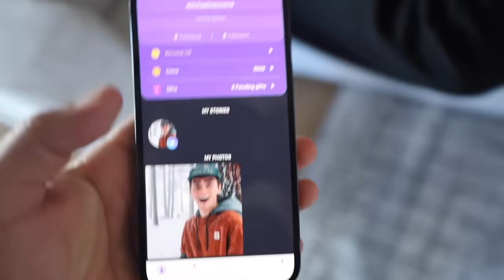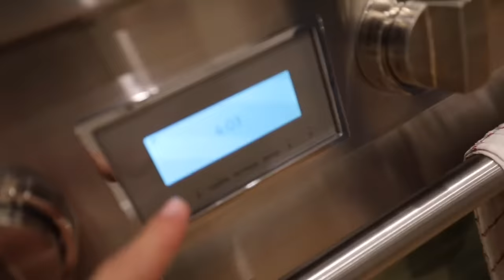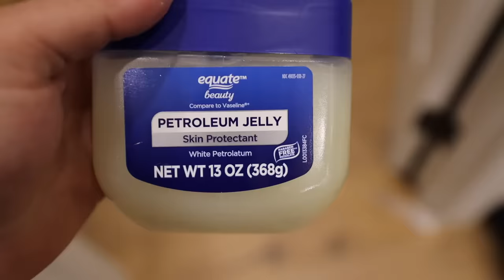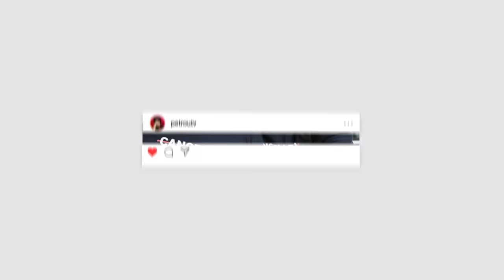You Won't Believe What Happened!